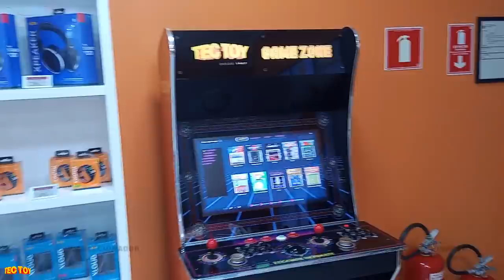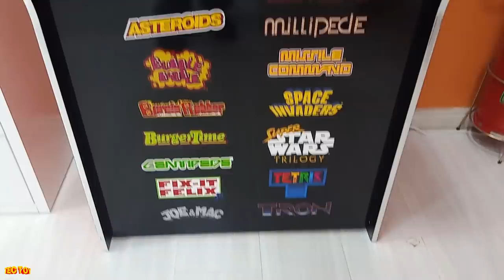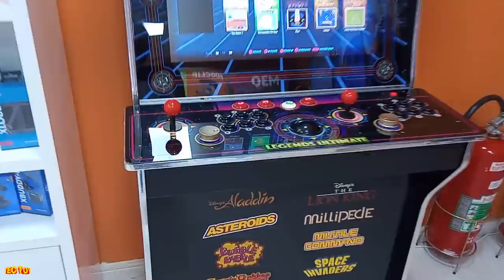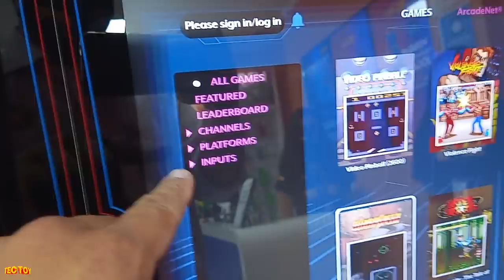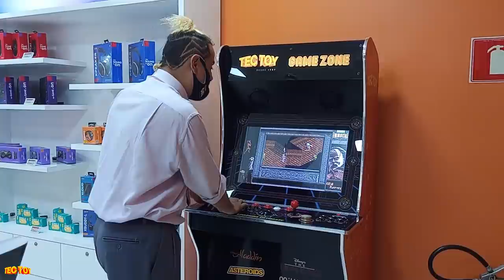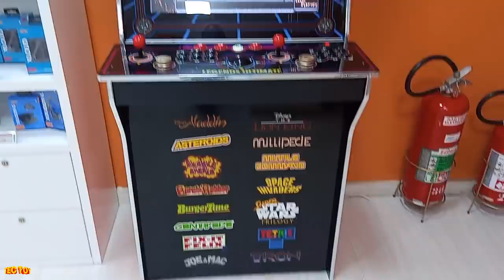NOVO Video Game da TECTOY É uma MAQUINA de FLIPERAMA ???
DESCRIÇÃO DO VIDEO :
DESSA VEZ  a tectoy se superou , colocou uma maquina de fliperama muito loka dentro da sua loja e o mais legal de tudo a gente pode jogar de graça só ir na loja e jogar nao paga nada !

endereço : R. García Lorca, 301 - Paulicéia, São Bernardo do Campo - SP, 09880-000
endereço : TIETE - Av. Condessa Elizabeth de Robiano, 5500 - Tatuapé, São Paulo - SP, 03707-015

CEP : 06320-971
DIEGO RAMIRES !

🟣 PSN e LIVE: UColecionador
⭕ Skype: UColecionador2
🟣 YouTube Canal: UColecionador !